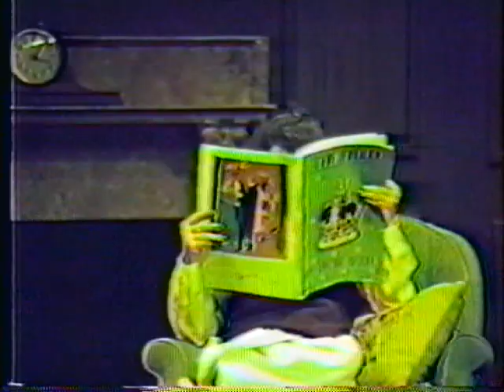LMHS Mousetrap 1985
Video of 1985 Lower Merion High School production of The Mousetrap.